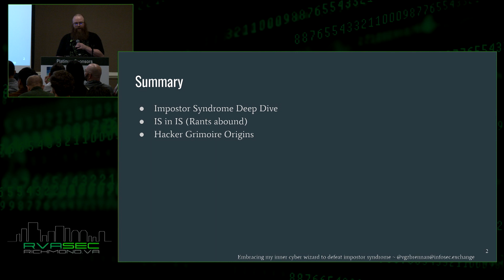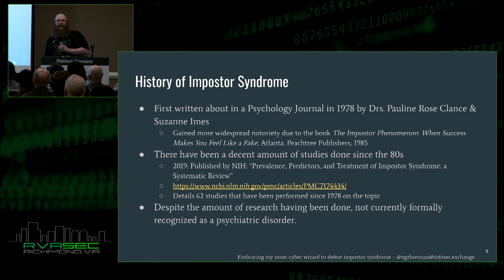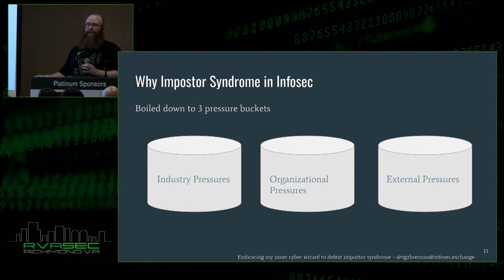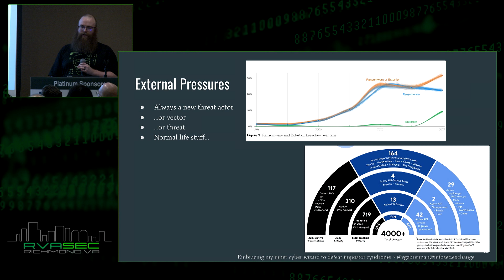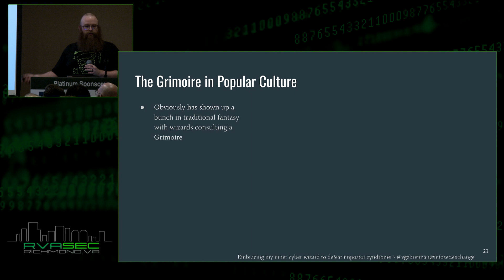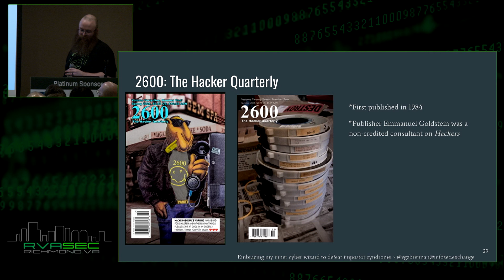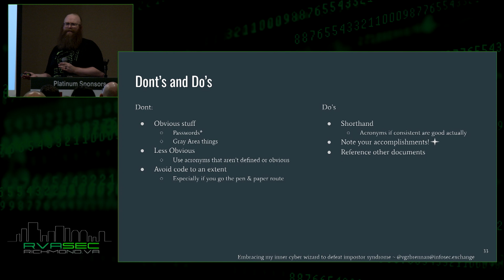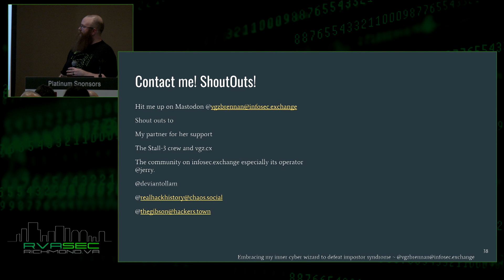RVAsec 2024: Corey Brennan - Embracing My Inner Cyber Wizard To Defeat Impostor Syndrome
Presentation: Embracing my inner cyber wizard to defeat Impostor Syndrome

Impostor syndrome is a psychological phenomenon that makes you feel like a fraud, despite your achievements and qualifications. It can affect your confidence, performance, and well-being. In this talk, We will discuss Impostor Syndrome and I will share my Infosec journey and how I’ve worked on minimizing the effects of Impostor Syndrome over the course of my career. I will go into detail about the concept of the Hacker Grimoire and how it and a focus on documentation in general helped me to challenge my Impostor Syndrome. Additionally, We’ll take a peek into my Hacker Grimoire and also give you tips on how to get started with your own.